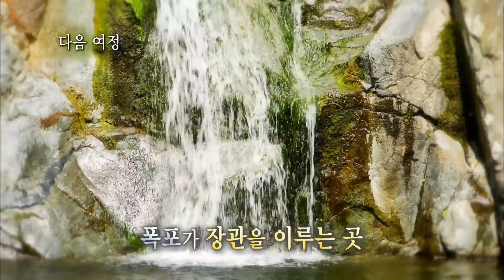[Full] 한국기행 - 절벽과 계곡 사이 1부 그곳에 누가 살까 20170717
절벽과 계곡 사이 1부 그곳에 누가 살까 20170717